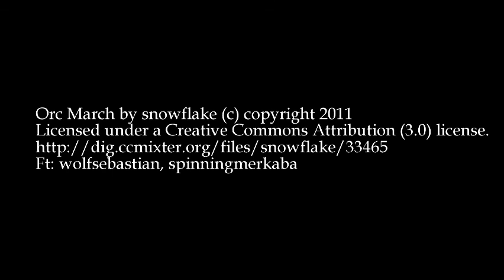Blind Sense Podcast 04 - But why'd it have to be Snakes, though?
In this episode Mike and Morris discuss Pathfinder Bestiary 6. Slimes, and Archdevils, and Apocalypse Ponies... Oh my!

Morris freaks out about Nagas and slimes. Tries to talk about some of the real world lore behind some of the creatures in the Bestiary. And later laments the undateability of Daemon women with snake tails, and eyeless women with big horns and goat hooves. And Mike helps him observe that blight monsters are nasty, but far from the only nasty thing in this book.

Audio only version of this podcast is available for listening or download on Soundcloud.com